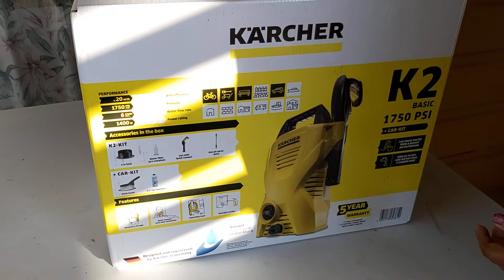Unboxing Karcher High Pressure Washer K2 Basic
This is an unboxing video our new Karcher High Pressure Washer K2 Basic. This is the first time we have bought a high pressure washer, so this is us trying it out.
We are very happy with our purchase !